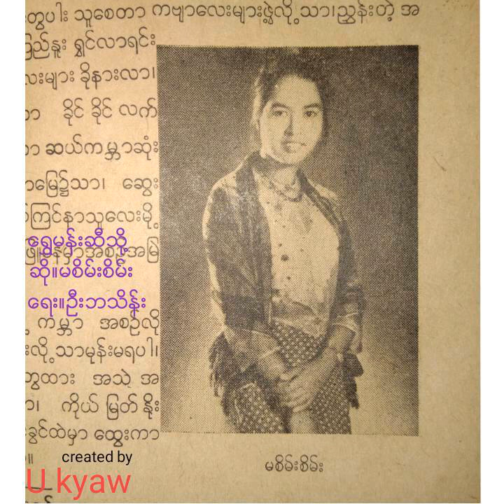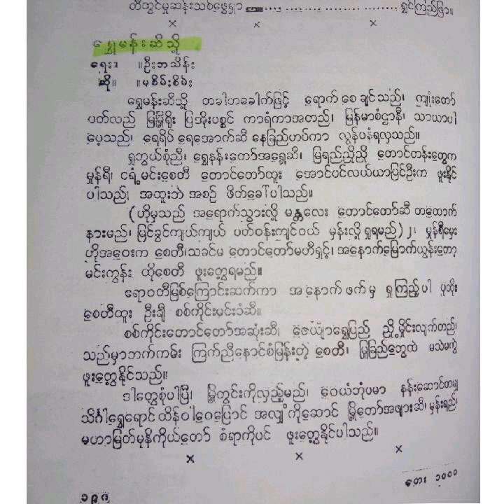Ma Sane Sane-"Shwe-man Si Thoe"